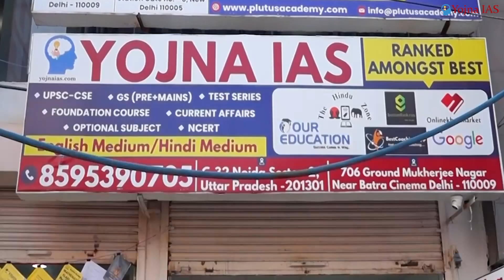Yojna IAS Mukherjee Nagar Centre Tour I Best IAS coaching Centre | English & Hindi Medium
Yojna IAS is considered the best coaching institute for UPSC Civil Service Examinations for English and Hindi Medium Aspirants.
Faculties here are genuinely devoted and give their assistance in every way possible.
Yojna IAS is one of the best leading UPSC Coaching institutes in India, increasing its productivity daily.
Our highly experienced and dedicated Faculties will help the Aspirants in achieving their goals in a short period.
Considering the Infrastructure, A fully functional Classroom with modern technology tools will help the Aspirants to learn things interactively.
Yojna IAS has a high success rate, and the toppers from their coaching have great reviews. According to the toppers, the best features that helped them through their preparation were:

• Doubt clearing sessions anytime to help speed the preparation and boost a student's self-confidence.
• Great study material with a detailed explanation of topics and concepts, with previous year's question papers that help prepare.
• The motivational guest seminars keep the students focused and rejuvenated for the subsequent preparation session.
• The help in the optional subject selection and the support in preparing for the same.
• The small size of batches helps the students clear their issues and doubts in the class and get proper attention from the mentors.
• The performance report provided by the coach to each student to know their weakness and work on the same.
Yojna IAS has helped many students to achieve their goals through great guidance and study material and is excellent coaching to opt for your preparation.

Cont.08595390705

Cont.08595390705

99 ias batch,
government schemes vision ias